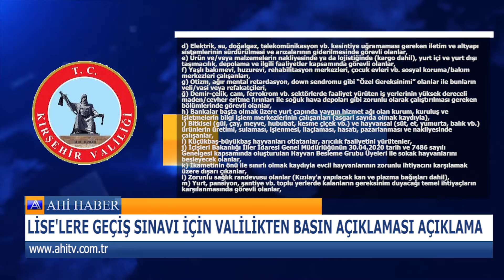LİSE'LERE GEÇİŞ SINAVI İÇİN VALİLİKTEN BASIN AÇIKLAMASI AÇIKLAMA